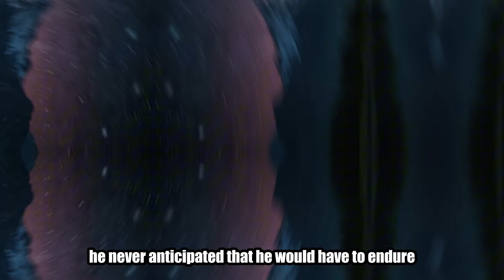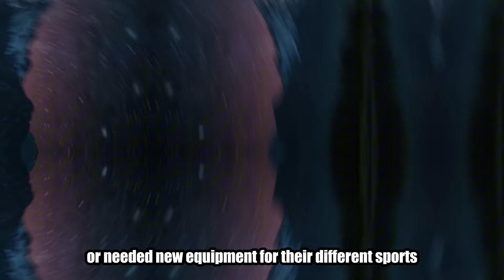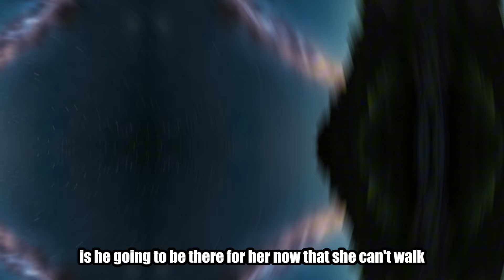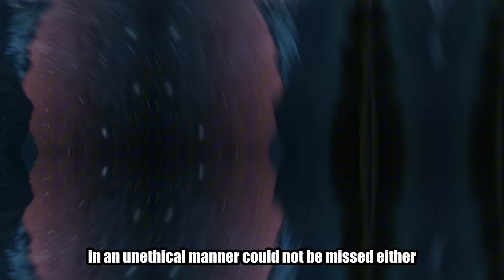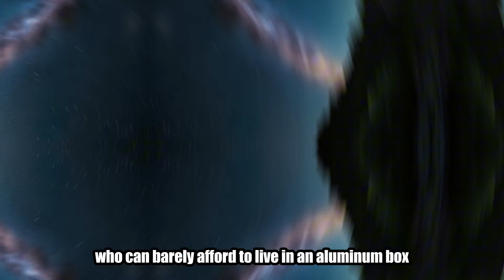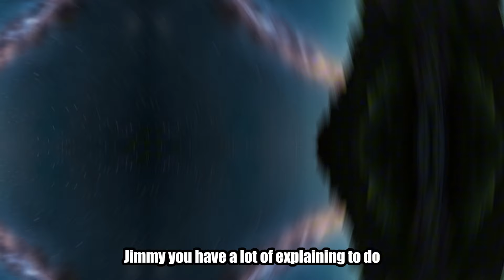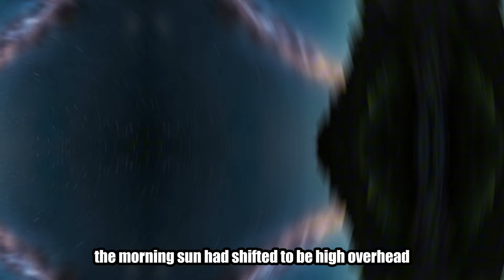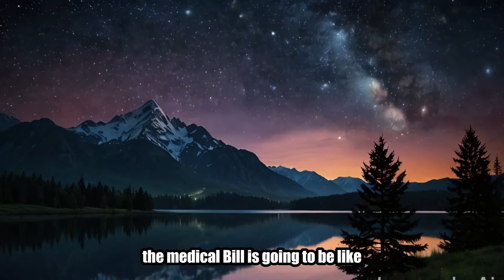Infidelity Exposed: The Unbelievable Truth About His Cheating Wife Pt. 7